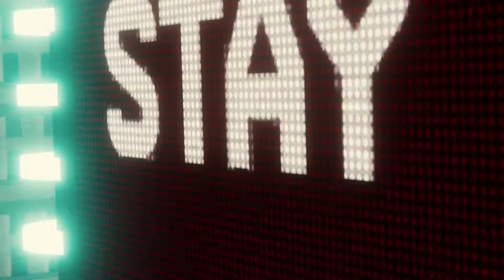Spider-Man PS4 - Vulture and Electro Boss Fight